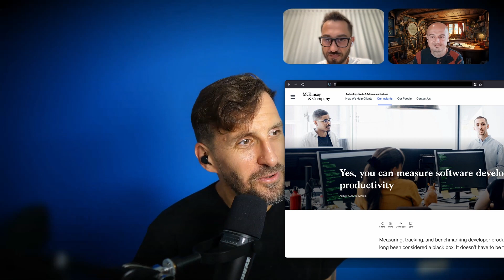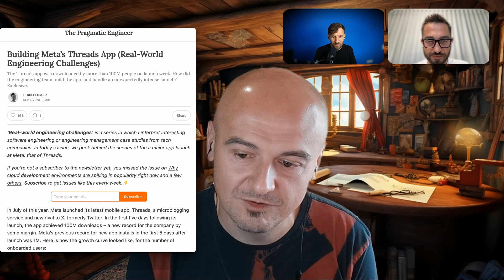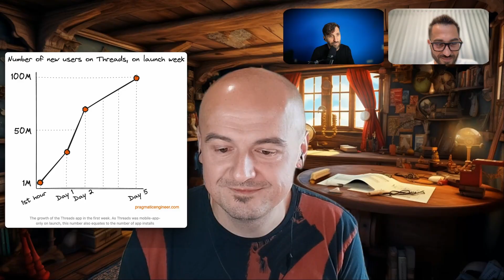Brew #6: Czy Apple potrzebuje iPhone? Microsoft i treści AI? McKinsey vs produktywność? Threads!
Nawarzyliśmy kolejny "Brew" ... tym razem na bogato bo tematów kilka, jak widać, dużo się dzieje. Nowy iPhone i czy Apple go potrzebuje? Microsoft wziął odpowiedzialność za "plagiaty" AI ... McKinsey wzburzył developerów chcąc mierzyć ich pracę.

O tym wszystkim i kilku innych rzeczach, opinie nasze, poukładane, nie zawsze uczesane w kolejnym odcinku "Brew"

Rozkład jazdy:

1️⃣ 01:20 - Apple Event i czy Apple potrzebuje jeszcze iPhone?
- Czy Apple musi udoskonalać iPhone?
- Czy Apple to jeszcze iPhone company?
- Gdzie jest przyszłość iPhone?
- Potencjalne kierunki przyszłości?

2️⃣ 09:30 - ChatGPT Enteprise i Microsoft bierze odpowiedzialność za AI?
- Skąd ruch dookoła ChatGPT Enterprise?
- Jakie zmiany wprowadził Microsoft w swoich licencjach?
- Jakie znaczenie dla adopcji AI ma ruch Microsoft?

3️⃣ 23:30 - McKinsey i produktywność developerów
- Co wzburzyło społeczność developerów w raporcie McKinsey?
- Czy i gdzie jest problem z produktywnością developerów
- Jeżeli już mierzyć to jak i jaka była odpowiedź na ten raport
- Czy dev/eng może uniknąć rozmowy o produktywności?
- Gdzie leży przyszłość?

4️⃣ 40:25 - Jak Meta zbudowała Threads i czego to nas uczy?
- Jak Meta zbudowała Threads i co w tym niezwykłego?
- Więcej z mniej, czyli czy ludzie to dobry sposób skalowania?
- Jakie wnioski wyciągamy z przypadku X i Threads?

Materiały, które pojawiły się w odcinku:

👉 "Measuring developer productivity? A response to McKinsey"

"Brew" jest częścią projekty "CTO Morning Coffee". Najlepsze miejsce w polskim Internecie dla liderów w technologii 🖖.

CTO Morning Brew tworzą:
👉 Sebastian Gębski: